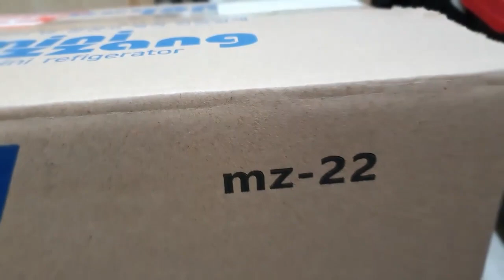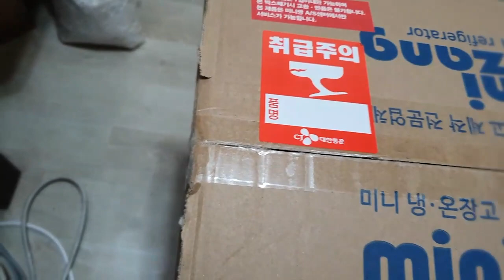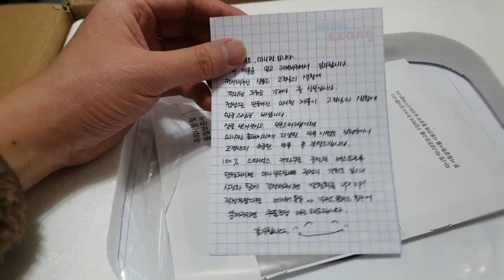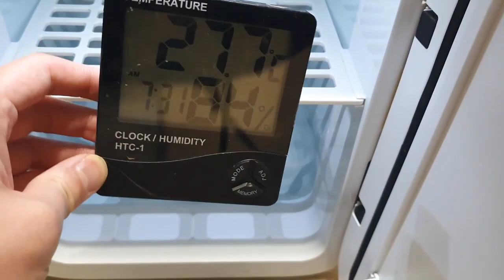미니짱 온냉장고(MZ-22) 부화기 구매했어요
옥탑방에서 키우는 육지거북&토끼&도마뱀&개구리의 소소한 일상❤
YouTube_옥탑방거북이 함께 해요^-^